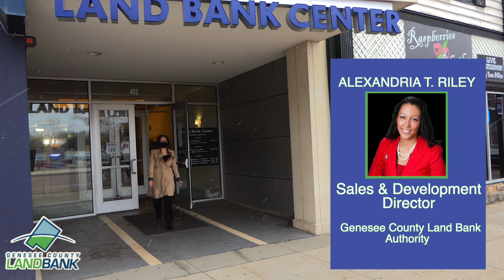Advertisement - Genesee County State Of The LandBank Address / Dec 17th